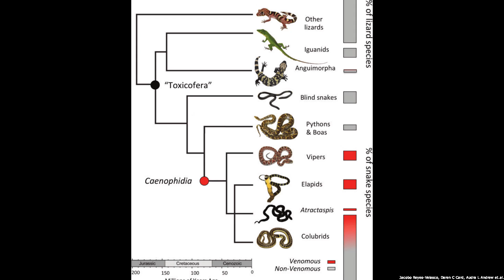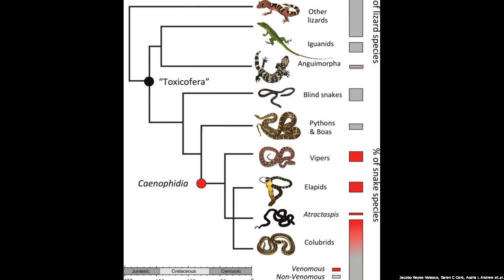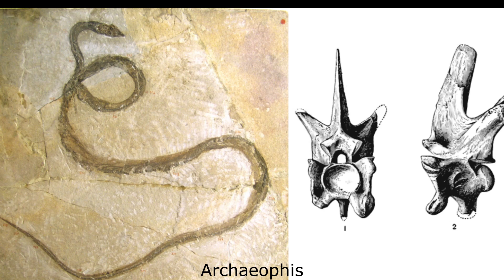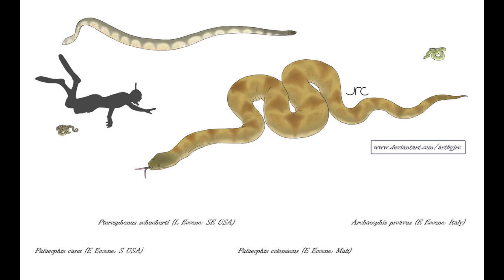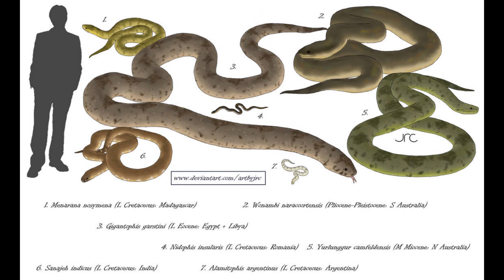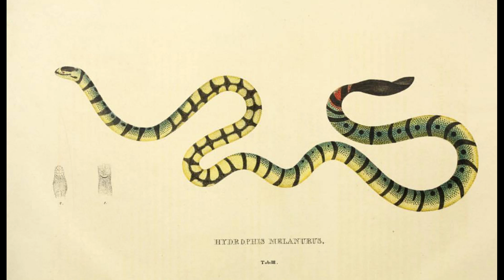Real Sea Serpents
While sea serpents are often the subject of myth and legend, real aquatic snakes have a long fossil history, with some forms even growing to relatively large sizes.

Sources used for this video:

Bardet, Nathalie (2008). "The Cenomanian-Turonian (late Cretaceous) radiation of marine squamates (Reptilia): the role of the Mediterranean Tethys". Bulletin de la Société Géologique de France. 179 (6): 605–623. doi:10.2113/gssgfbull.179.6.605.

Calvert, C.J.; Mead, A.J.; Parmley, D. (2022). "Size Estimates of the Extinct Marine Snake Pterosphenus schucherti from Eocene-aged Sediments of Central Georgia". Georgia Journal of Science. 80 (2). ISSN 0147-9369.

Campbell Mekarski, Michelle; Pierce, Stephanie E.; Caldwell, Michael W. (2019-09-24). "Spatiotemporal Distributions of Non-ophidian Ophidiomorphs, With Implications for Their Origin, Radiation, and Extinction". Frontiers in Earth Science. 7: 245. Bibcode:2019FrEaS...7..245M.

Gower, David J.; Zaher, Hussam (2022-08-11). The Origin and Early Evolutionary History of Snakes. pp. 473–476.

Hsiang, Allison Y; Field, Daniel J; Webster, Timothy H; Behlke, Adam DB; Davis, Matthew B; Racicot, Rachel A; Gauthier, Jacques A (20 May 2015). "The origin of snakes: revealing the ecology, behavior, and evolutionary history of early snakes using genomics, phenomics, and the fossil record". BMC Evolutionary Biology. 15 (1): 87. doi:10.1186/s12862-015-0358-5. PMC 4438441. PMID 25989795.

Lukoschek, Vimoksalehi; Keogh, J. Scott (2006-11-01). "Molecular phylogeny of sea snakes reveals a rapidly diverged adaptive radiation". Biological Journal of the Linnean Society. 89 (3): 523–539.

McCartney, Jacob; Roberts, Eric; Tapanila, Leif; O'Leary, Maureen (2018). "Large palaeophiid and nigerophiid snakes from Paleogene Trans-Saharan Seaway deposits of Mali". Acta Palaeontologica Polonica. 63. doi:10.4202/app.00442.2017. ISSN 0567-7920. S2CID 59147071.

Rage, J.; Werner, C. (1999). "Mid-Cretaceous (Cenomanian) snakes from Wadi Abu Hashim, Sudan: The earliest snake assemblage". Palaeontologia Africana. 35: 85–110.

Sanders, Kate L.; Lee, Michael S. Y.; Mumpuni; Bertozzi, Terry; Rasmussen, Arne R. (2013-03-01). "Multilocus phylogeny and recent rapid radiation of the viviparous sea snakes (Elapidae: Hydrophiinae)". Molecular Phylogenetics and Evolution. 66 (3): 575–591.

Scanlon, J.D.; Lee, M.S. (2004). "Phylogeny of Australasian venomous snakes (Colubroidea, Elapidae, Hydrophiinae) based on phenotypic and molecular evidence". Zoologica Scripta. 33 (4): 335–366. doi:10.1111/j.0300-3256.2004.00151.x.

Shine, R.; Shetty, S. (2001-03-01). "Moving in two worlds: aquatic and terrestrial locomotion in sea snakes (Laticauda colubrina, Laticaudidae)". Journal of Evolutionary Biology. 14 (2): 338–346.

Zaher, H., Augusta, B.G., Rabinovitch, R., Polcyn, M.J., and Tafforeau, P. 2022. A review of the skull anatomy and phylogenetic affinities of marine pachyophiid snakes. In The origin and early evolutionary history of snakes (Eds. D.J. Gower and H. Zaher), pp. 180–206.